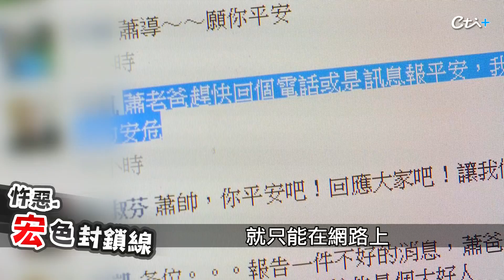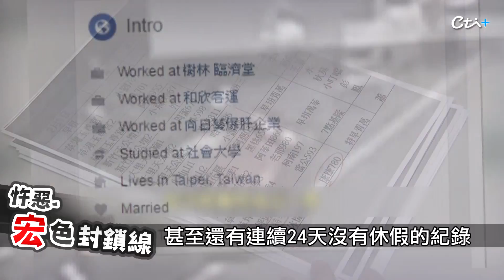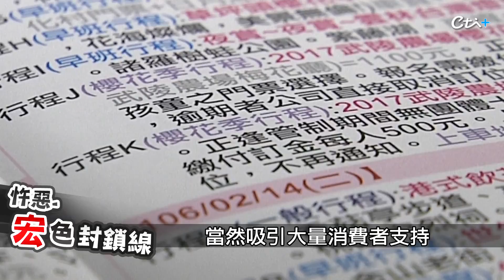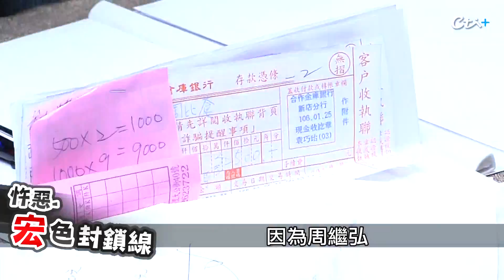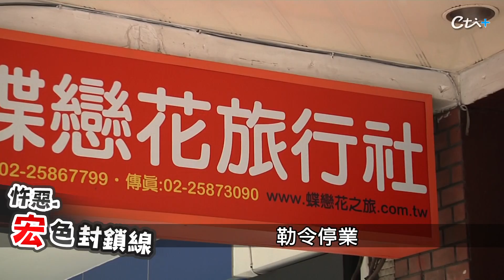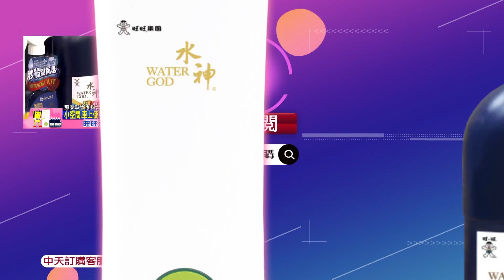【宏色封鎖線 66】蝶戀花33死慘案 台人最愛"一日遊"貪便宜背後"拿命旅遊"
2017年2月13日晚上9點，蝶戀花旅行社承辦的武陵賞櫻團一日遊，遊覽車在回程的途中，經過台北南港國道五號系統交流道的彎道時發生了翻覆意外，導致33人喪命，遊覽車車頂和車身分離，導致乘客多半被甩飛出車外，救難人員形容現場的場景都是斷肢殘臂""慘不忍睹""，外界和家屬都質疑肇事的主因是因為駕駛過勞，隨著家屬和蝶戀花前員工不斷的爆料，扯出蝶戀花旅行社不斷逼迫駕駛加班的血汗過程，更喚起社會對於""過勞駕駛""的重視...更多詳細內容，請鎖定今晚8點的宏色封鎖線。

大冰紅推薦代碼cti521